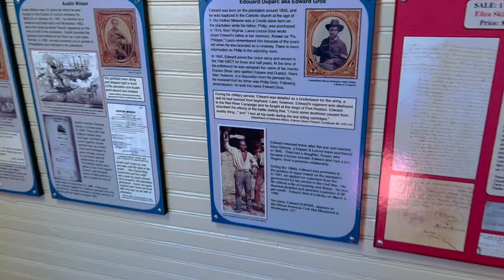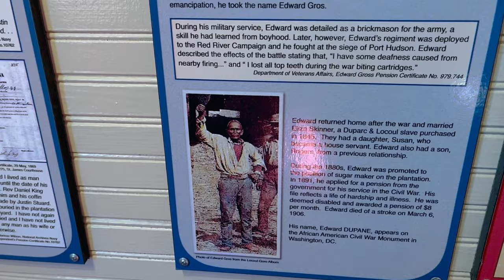Family Traces Enslaved Ancestors In Louisiana | The Laura Plantation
We visited the Laura Plantation in Louisiana, a Creole plantation headed by a woman, to trace the roots of my African-American family. We were able to trace down up to four generation that have a great military history and even discovered the great Jazz maestro Fats Dominoes is part of our family.

Welcome to the Think Museums Youtube Channel!  Here you will find a unique entertaining perspective traveling to different Cultural Landscapes, Nature Trails, Roadside Attractions, Museums, Events ,Cityscapes, Sites and Monuments.